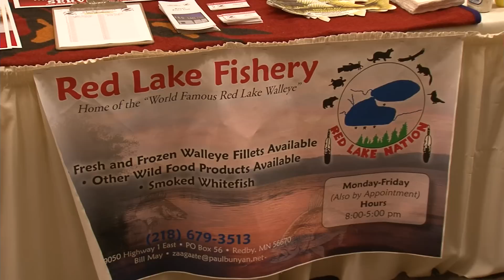Minnesota Ojibwe Tribes Seek Partnerships - Lakeland News at Ten - September 15, 2011.m4v